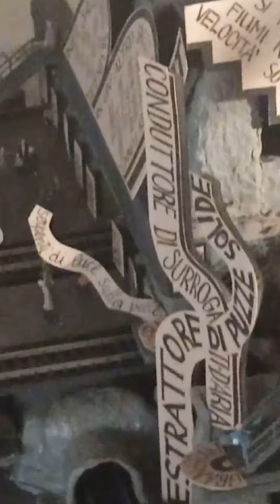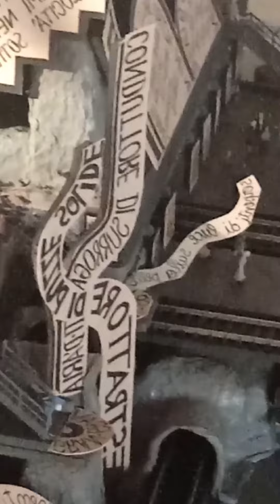Each Generation, new version set. 2023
@varoprats_erodprati - Ed & Varo P the final video for this song... Visiting the "Casa Futurista" of futurist artist Fortunato Depero, in the city of Rovereto, Italy, this maquette of the city of the future captured immediatly my interest to use it in a video, It's the apoteosis of the Futurist vanguard movementet, like and Ode to city of the future, represented then by New York...
The song was composed by Edmundo Rodríguez Prati in february and march of this year. Performed vocally by Varo Prats, was edited and recorded in "Vibrato" productions studio together with the producer Pedro Hordeñana. The scenes of the video were filmed at the "Casa Futurista" in Rovereto, dedicated only to the work of Fortunato Depero who kept alive the Futurist movement ideas for decades.